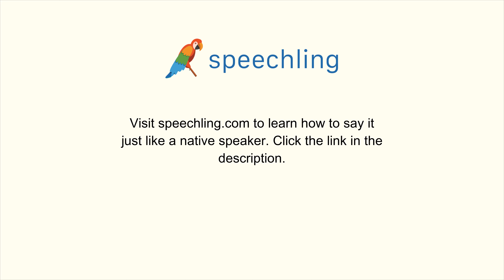イタリア語で"学習"の発音の仕方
男性コーチ
Apprendimento

女性コーチ
Apprendimento

学習

学習